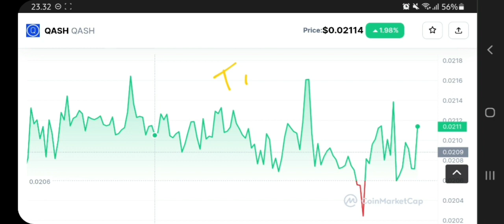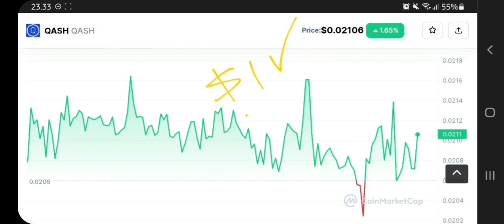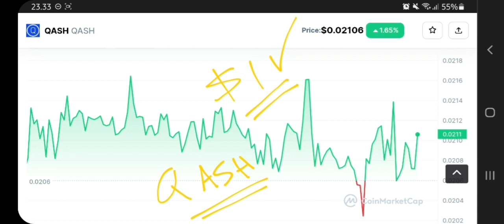QASH COIN TO THE MOON‼️ QASH PRICE PREDICTION $1 SOON IS REAL⁉️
qash coin pump